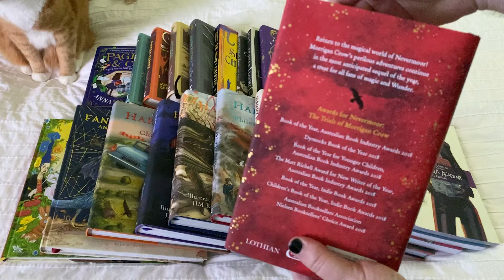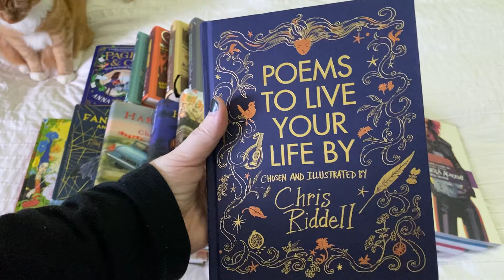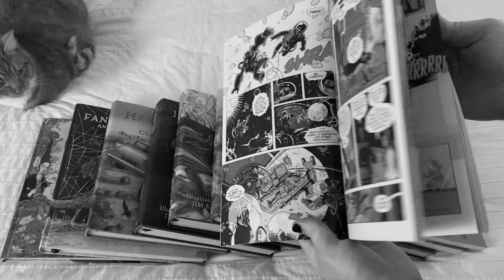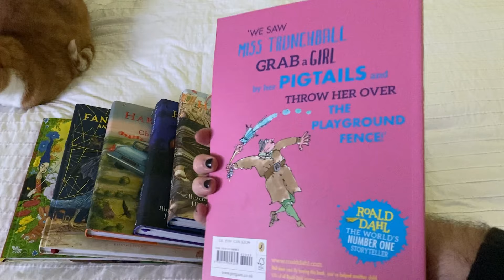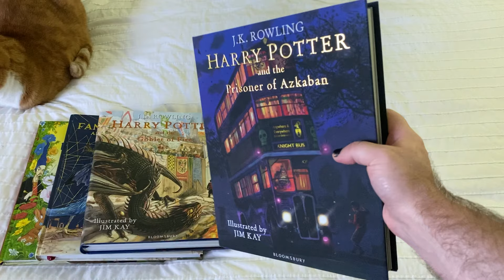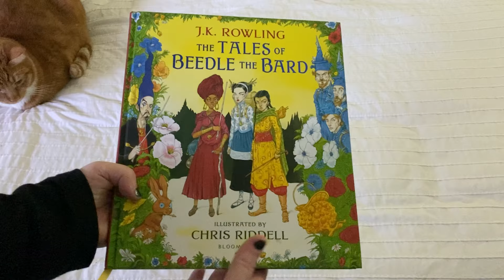Massive Bookhaul!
Hi hey hello, we are coming at you with a book haul! We accumulated these books over the last half of 2019 and the beginning of 2020. Since then there are more.. so there will be another haul soon.

Let us know if you've read any of these books in the comments!

Books featured:
Wundersmith by Jessica Townsend

Poems To Live Your Life By - chosen and illustrated by Chris Riddell

Poems To Fall In Love With - chosen and illustrated by Chris Riddell

Grief is the Thing with Feathers by Max Porter

The Secret Chapter by Genevieve Cogman

Moving Pictures
Pyramids
Guards! Guards!
Eric
by Terry Patchett

Tilly and the Lost Fairytales (Pages & Co #2) by Anna James

The Umbrella Academy Vol. 3: Hotel Oblivion by Gerard Way & Gabriel Ba

The BFG
Matilda
by Roald Dahl

Norse Myths: Tales of Odin, Thor and Loki by Kevin Crossley-Holland & Jeffrey Alen Love

Harry Potter: A History of Magic
Harry Potter and the Philosophers Stone
Tales of Beedle the Bard

J. K. Rowling, The British Library, Chris Riddell, Jim Kay,